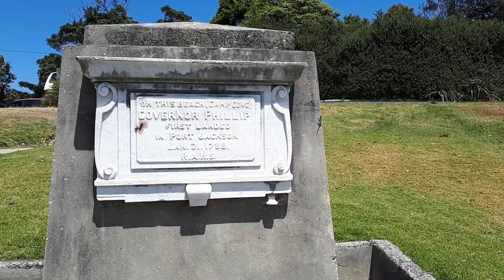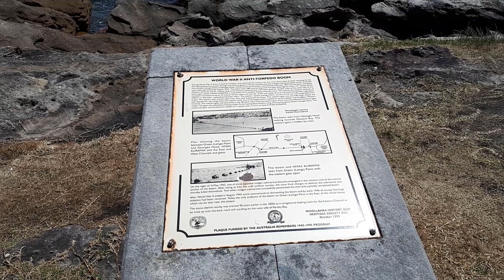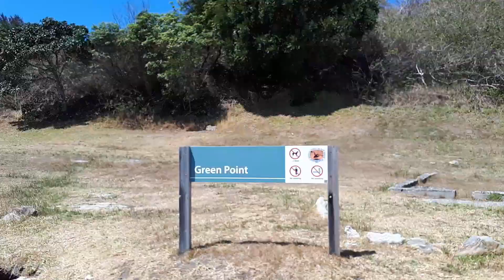Camp Cove Beach to Watsons Bay Walk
Virtual treadmill walk video of walking from Camp Cove Beach to Watsons Bay